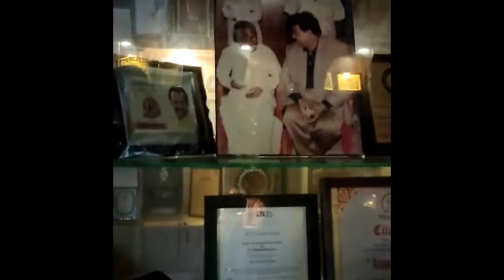Honorable awards won by SPB sir !!..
Sripathi Panditaradhyula Balasubrahmanyam (4 June 1946 – 25 September 2020), also referred to as S. P. B. or Balu, was an Indian musician, playback singer, television anchor, music director, actor, dubbing artist, and film producer who worked predominantly in Telugu, Tamil, Kannada, Hindi, and Malayalam films.